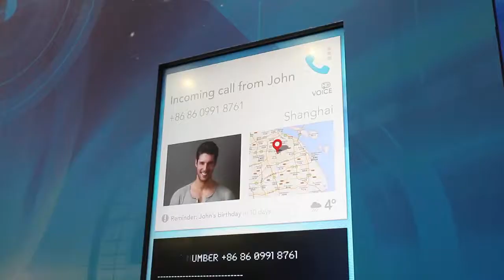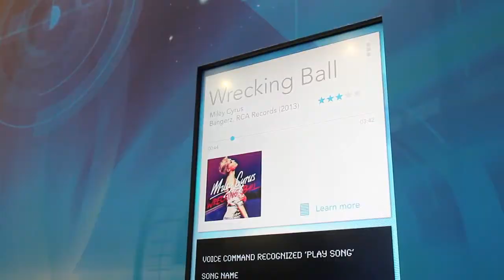Sensing Demo Mobile World Congress 2014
Live your life to the fullest with help of your personal smart device, which supports you on your day-to-day decisions, for example when using Google Now. LifeVibes solutions always sense where you are and what is said, improving the context awareness for various use cases.